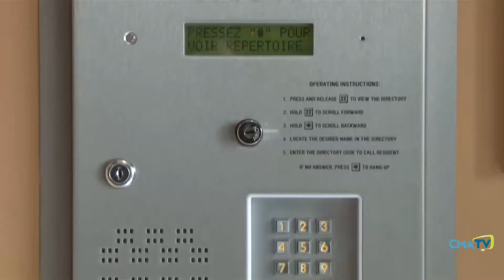Entrevue - Jean Thibault, président du Club lions de Montmagny - 19 mai 2021